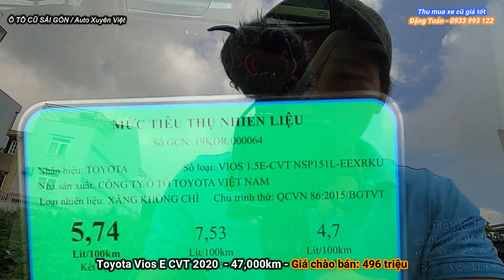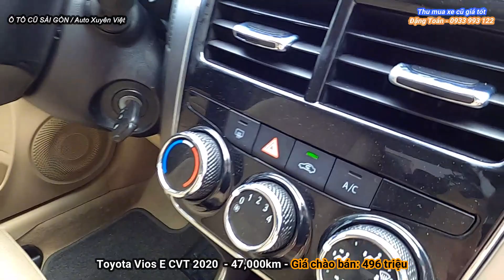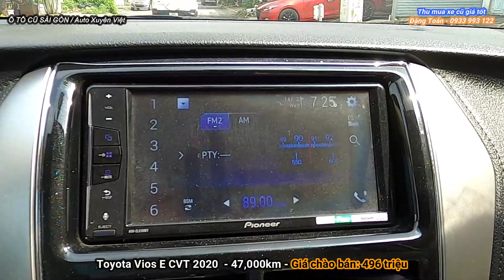Siêu bền bỉ, tiết kiệm Toyota Vios E CVT 2020 Biết bao giờ Hư |Ô TÔ CŨ SÀI GÒN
THƯƠNG HIỆU ® HÀNG ĐẦU MUA BÁN Ô TÔ CŨ CHẤT LƯỢNG VÀ UY TÍN
✔️ Thương hiệu: Nói không với xe lỗi ( Tai nạn, thủy kích, đại tu)
✔️ Địa chỉ: Auto Xuyên Việt - TP. Dĩ An, Bình Dương (cách TP. Thủ Đức 200m)

Ô TÔ CŨ SÀI GÒN - LUÔN LUÔN CAM KẾT:
1. Động cơ - Hộp số chưa từng đại tu.
2. Xe chưa từng đâm đụng ảnh hưởng đến kết cấu khung gầm.
3. Xe không thuỷ kích.
4. Giấy tờ, pháp lý rõ ràng.